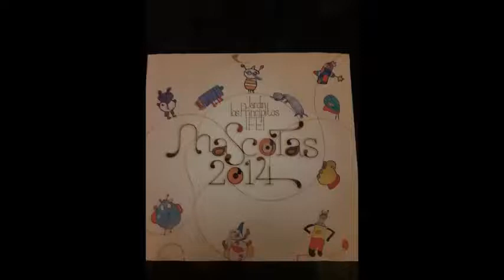PANTERA SALTARINA CD MASCOTAS 2014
CANCIÓN REALIZADA CON LOS RECURSOS DE LA VOZ. COMPOSITOR E INTERPRETE : Carlos Di Giacomo. La letra de la canción fue creada con el aporte del imaginario de las niñas y niños del Jardín Los Principitos de la Escuela Integral de Fisherton. Sala de 3 años Turno Mañana. Año 2014